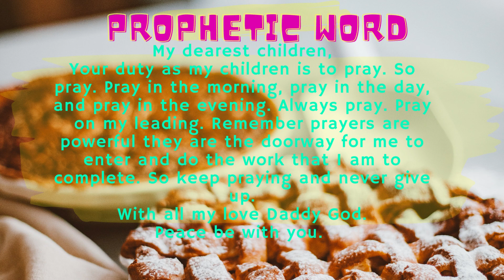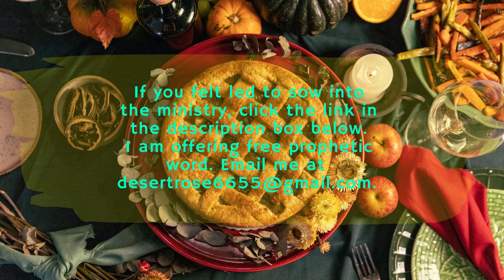Prophetic Word: Pray